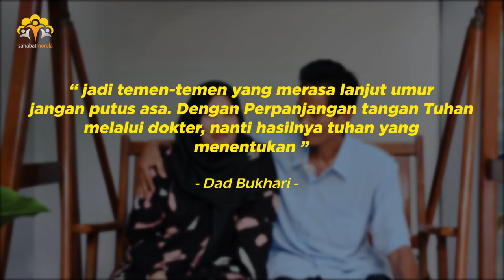CERITA SOBAT MORULA : Menikah Selama 26 Tahun Akhirnya Dikaruniai Seorang Anak Pada Usia 43 Tahun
𝑴𝒆𝒏𝒋𝒆𝒎𝒑𝒖𝒕 𝑨𝒏𝒖𝒈𝒆𝒓𝒂𝒉 𝑻𝒆𝒓𝒊𝒏𝒅𝒂𝒉

Pada perjuangan Sobat Morula episode pertama ini, kami tim Sahabat Morula mengunjungi salah satu pasangan pejuang buah hati, yaitu Mom Aisyah dan Dad Bukhari dengan lama umur pernikahan 26 tahun. Dimana cadangan telur yang mereka miliki sudah sangat berkurang.

Meskipun di program IVF pertama belum berhasil, pasangan Mom & Dad satu ini tetap berharap dan semangat untuk menantikan garisdua.

24 minggu lalu anugerah yang dinanti-nantikan akhirnya hadir yang ditangani dengan baik melalui program IVF bersama dr. Merry Amelya PS, Sp.OG.  di Morula IVF Jakarta .Sehat selalu Mom Aisyah, Dad Bukhari dan calon baby hingga persalinan nanti 🥰

Yuk Moms & Dads, awali program hamil mulai dengan berdoa, ikhtiar dan yakin bahwa harapan itu ada.✨

Love,
Sahabat Morula.